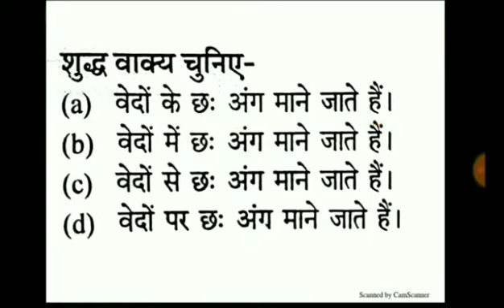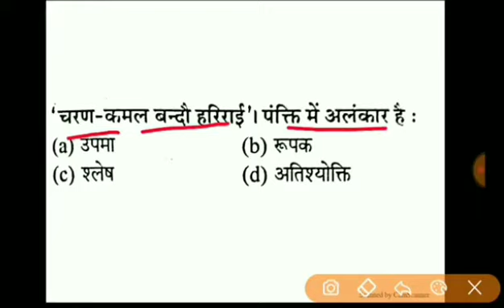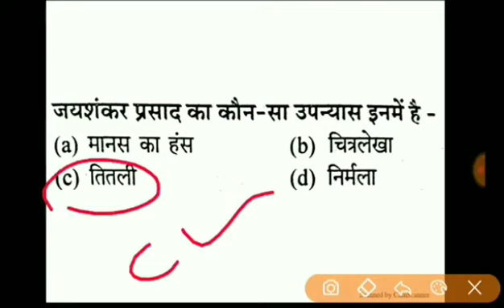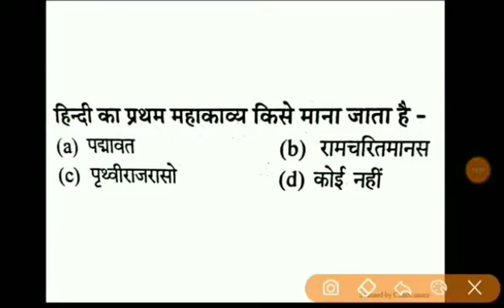Hindi for upsssc PET exam, हिन्दी के महत्त्वपूर्ण प्रश्न UPSSSC exam